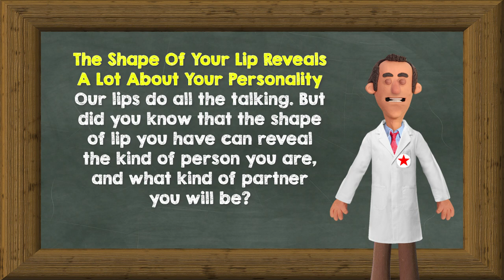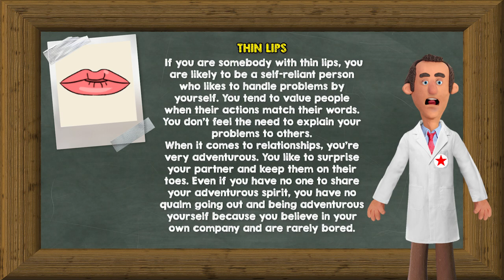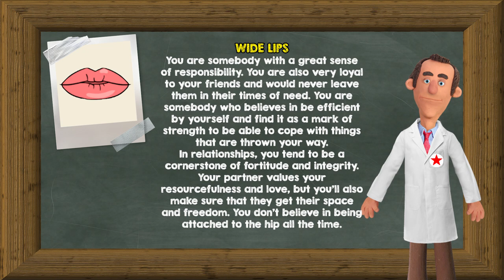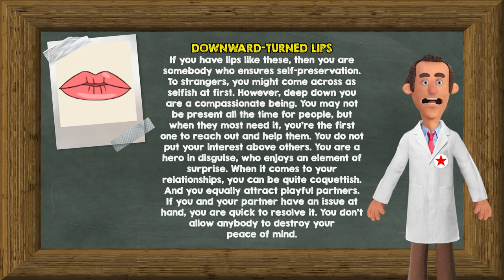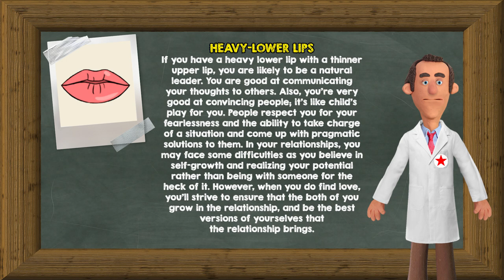LIPS REVEAL a Lot About YOU! 100% Scientifically Valid - 1 Million Personality Tests and Quizzes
The Shape Of Your Lips Reveal A Lot About Your Personality
100% Scientifically Valid Personality Test.
 What result did you get?

1 Million Personality Tests and Quizzes presents: LIPS REVEAL a Lot About YOU! 100% Scientifically Valid - 1 Million Personality Tests and Quizzes

Take my personality test to find out who are you, based on your personality and looks!

Finally, A Personality Tests and Quizzes Backed By Science